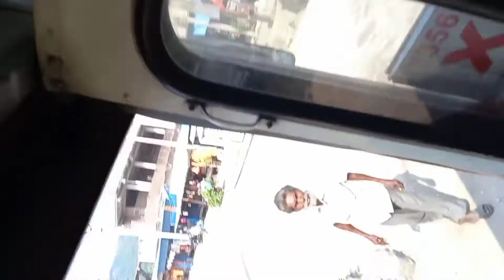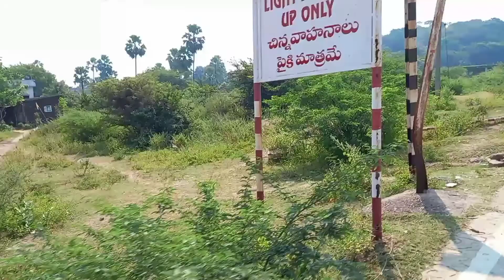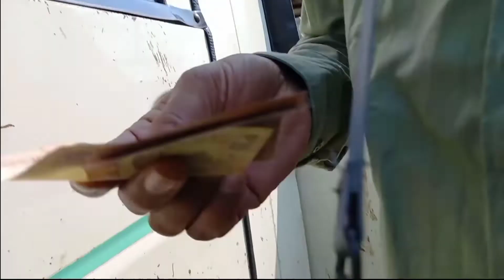Hyderabad To Kondagattu Part 2 || eesha Vlogs || హైదరాబాద్ నుంచి కొండగట్టు వెళ్లడం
హైదరాబాద్ నుంచి కొండగట్టు వెళ్లడం ఎలా అనే విషయాన్ని ఈ వీడియో చూసి తెలుసుకోండి చాలా క్లియర్గా చాలా ఈజీ రూట్లో చెప్పాను ఇలాంటి బ్లాక్స్ నేను పెడుతూ ఉంటాను మిత్రులారా నా బ్లాగు చూడండి నా చానల్ ని సబ్స్క్రైబ్ చేయండి మీకు మంచి మంచి విషయాలు నేను తెలుపుతూ ఉంటాను